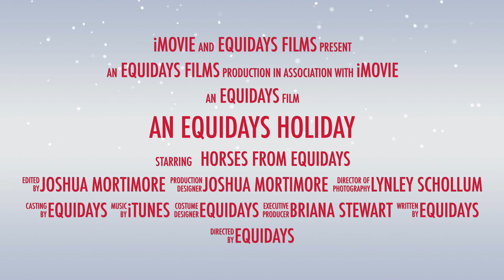An Equidays Holiday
We put together this little video using our fan's favourite photos from Equidays 2016. Merry Christmas and Happy Holidays!